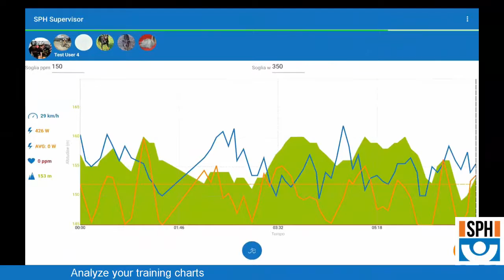SPH Supervisor & Team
SPH Supervisor usage by the Teams